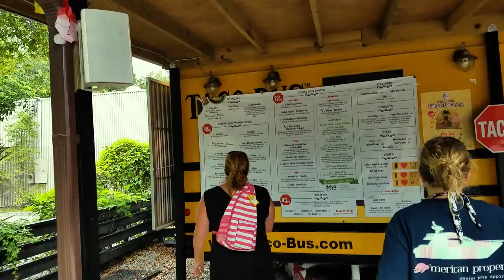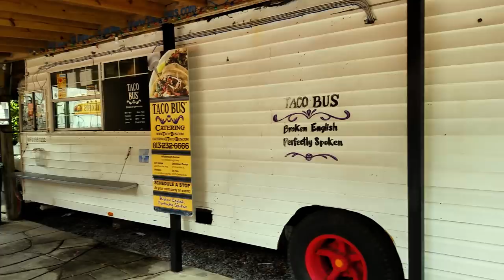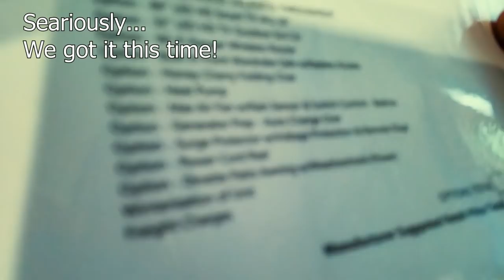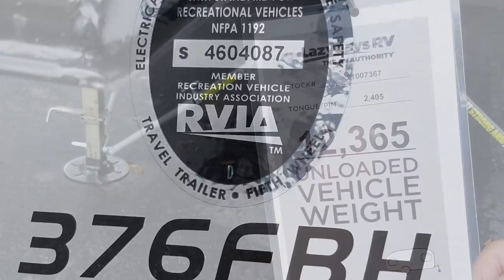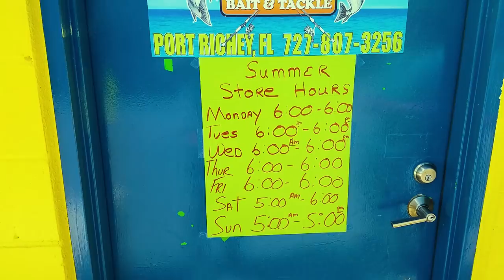BOONDOCKING FLORIDA PART 2 | Free Camping in Florida | Tampa/Clearwater Beach | Full Time RV Living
This video is part two of our boondocking at Serenova Tract where we enjoyed free camping in Florida. This is part of Florida's Water management property that is open to Equestrian use with 18 miles of trails. They also offer  beautiful primitive camping spots complete with picnic tables and pavillions. Jacob and Autumn also visited one of our favorite fishing spots, the Anclote Fishing Pier. While in Tampa we got to eat at The Taco Bus and catch the excitement on Pier 60 in Clearwater Beach.

Champion Generator